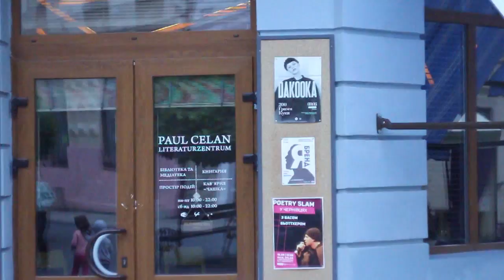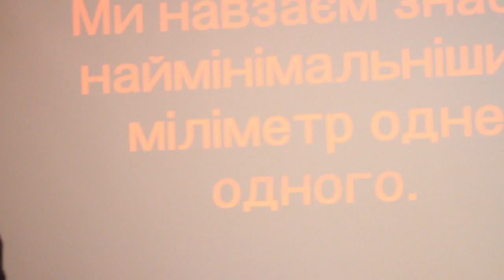Рoetry slam: в Черновцах прошли литературные чтения известного немецкого поэта